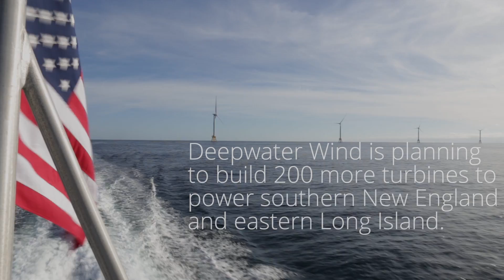See the Nation's First Offshore Wind Farm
In November, the nation’s first offshore wind farm off the coast of Block Island will begin generating electricity.

Video produced by WNPR's Ryan Caron King for the New England News Collaborative.

New England News Collaborative Executive Editor: John Dankosky